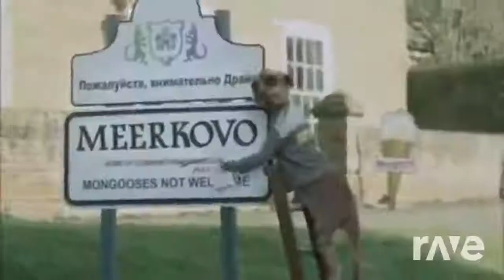Compare the Meerkat.com adverts | RaveDj